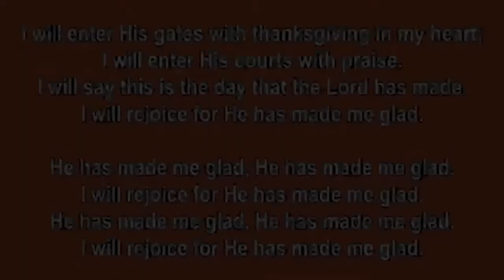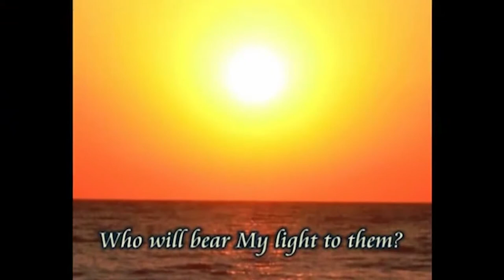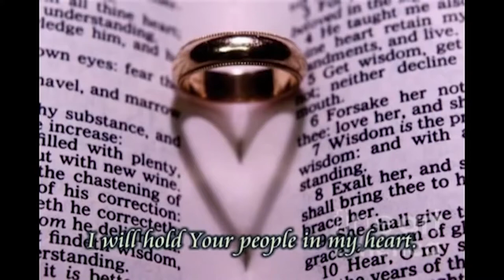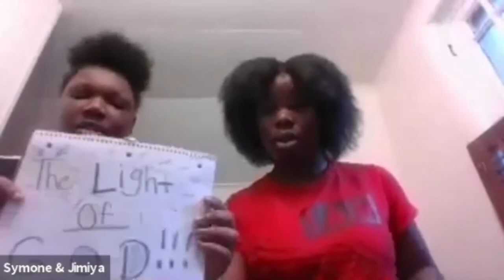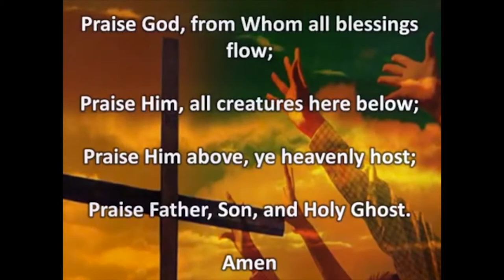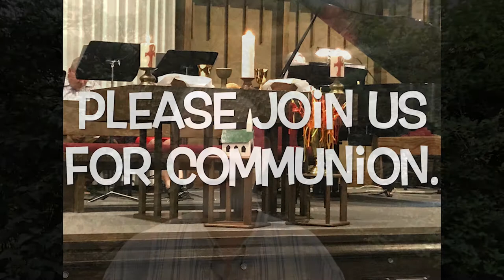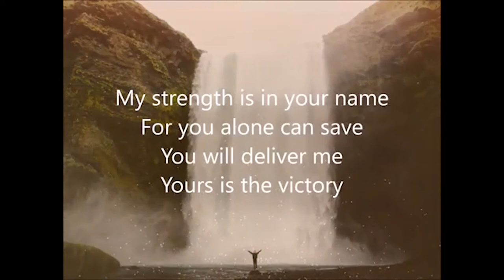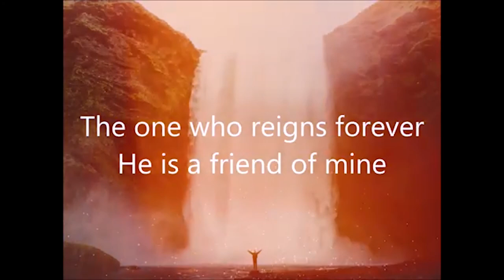Worship Service 8/30/20